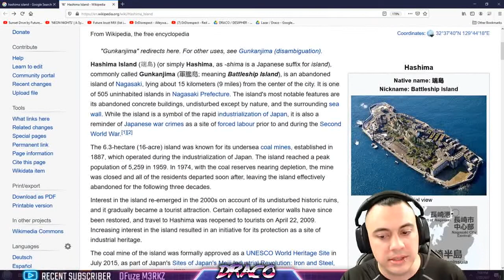WARZONE EPIC SNIPES BEST Plays and FUNNY Moments - call of duty #17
ENJOY these HIGH QUALITY Edited videos of My weekly Stream highlights of EPIC SNIPES BEST Plays and FUNNY Moments!!  LIVE STREAMS EVERY WED THURS SAT!

👋Welcome to Draco Ray! I'm a father who enjoys playing Video games and making video content of  highlights and How To's!
Video games have been a huge part of my life and recently pulled me out of depression which I am grateful.

I am enjoying growing my channel into something everyone can enjoy, If you need a laugh or smile maybe my videos can bring them to you!

New videos and Live Streams every WED/THUR/SAT 🔴

DRACONIAN ARMY:
Floyd Green
Dis_is_Bear
Mystagaming
XWOLFSKIN
Gaming by DR3MB1
Jarjar64yt Balidio
philippe
DarkLazar
LazarNinja
johnnykamikaze0
Free Toes
Draconian Empress

VIP:
EmfathyX
Desiipher

PC SPECS:
AMD RYZEN 3900X - 4.6ghz 12 Core / 24 Thread
EVGA Nvidia RTX 3070 Super XC Ultra
Cooler Master Liquid Mirage ML240 ARGB edition
G.SKILL Trident Z RGB 32GB DDR4 3200MHZ mem